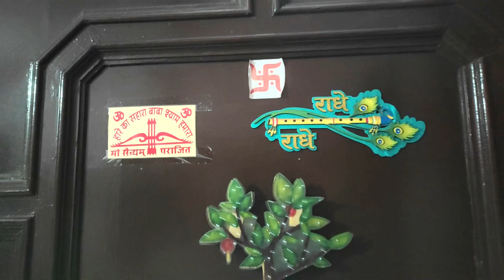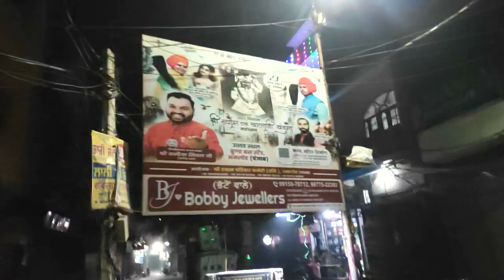AHOI ASHTAMI VLOG 2023|अहोई अष्टमी माता की पूजा